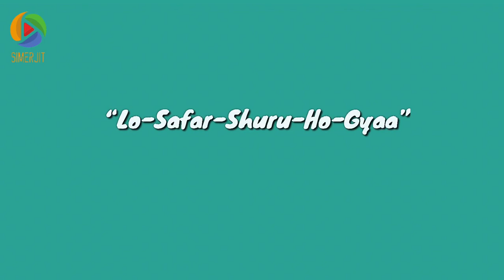Green Screen Heart Touching Status Lo Safar What’sapp Status Lyrics Video Song 2018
30 Sec.. Sad Love,Romantic Songs,Punjabi And Hindi Songs  What’sapp Status Videos

Punjabi Status
Romantic Sad Hindi Punjabi Songs What’sapp Status
What’sapp_Status
Hindi Punjabi Status

EDIT BY SIMERJIT_SINGH_